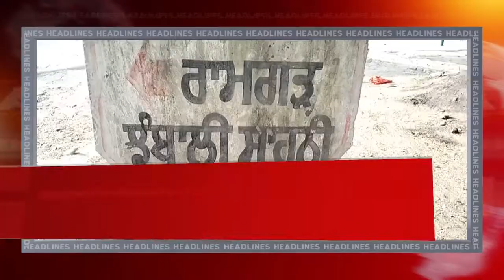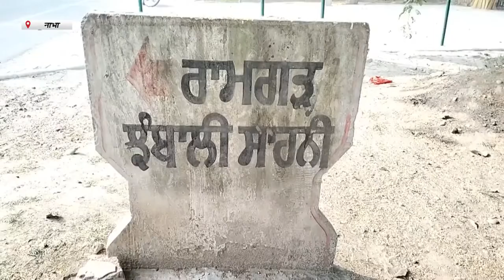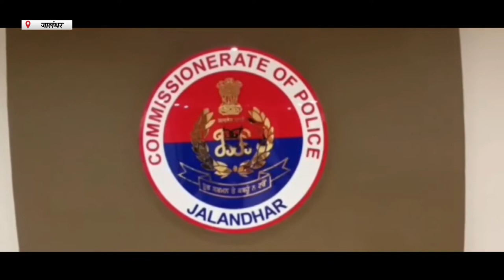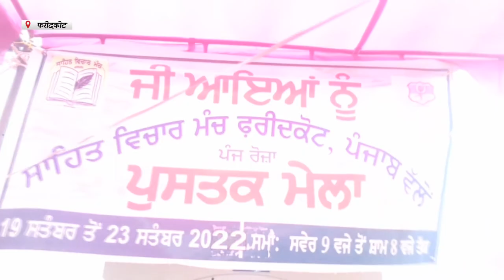Hulchul Prime Bulletin | 20 September | Hulchul TV